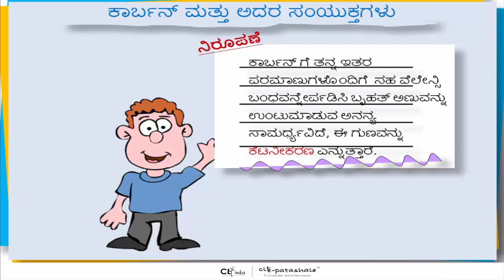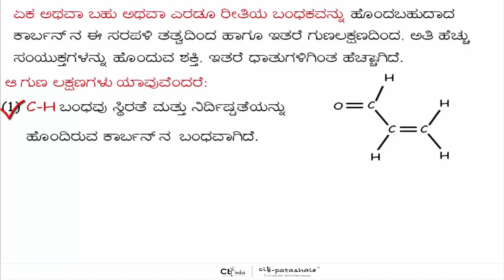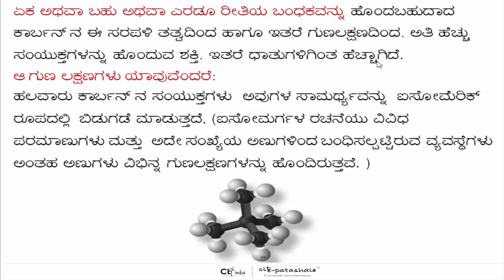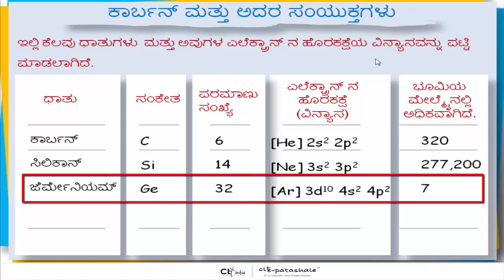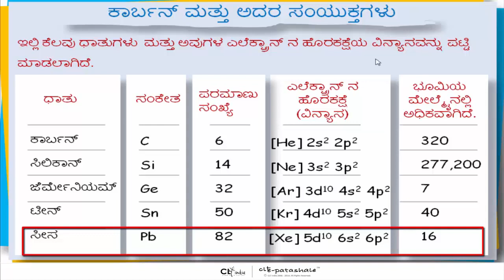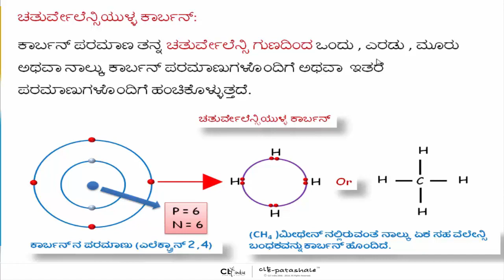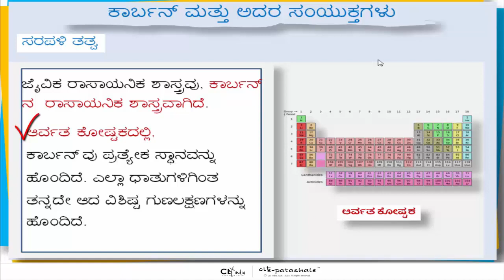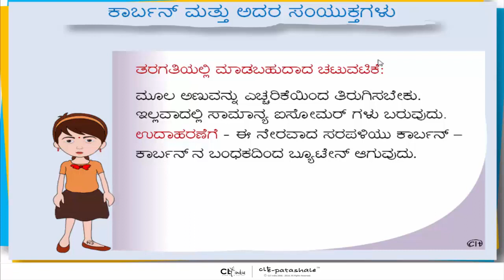Carbon and its Compounds in Kannada:10th Std State||ಕಾರ್ಬನ್ ಮತ್ತು ಅದರ ಸಂಯುಕ್ತಗಳುllScience (Part 1-5)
Grade:  10th
Subject: Science
Syllabus:  State
Medium:  Kannada
Chapter Name: ಕಾರ್ಬನ್ ಮತ್ತು ಅದರ ಸಂಯುಕ್ತಗಳು (Carbon & it's Compounds)